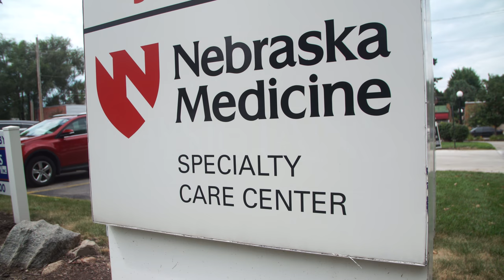Creating Affirming Healthcare Centers for Transgender Patients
This video is the first video in a three-part series where Ryan Sallans interviews Dr. Jean Amoura at the Nebraska Medical Center's Specialty Care Center on serving transgender patients. Video one is about affirming healthcare centers. Video two is about transgender men and hysterectomies. Video three is about transgender patients and family planning/fertility options.